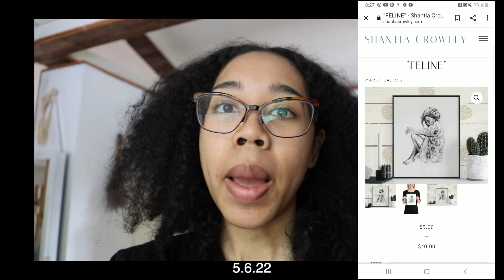Take your time and you will arrive | Monday Motivation Ep. 3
Taking the time to enjoy your life makes the arrival that much sweeter. This is Monday Motivation Episode 3.

[Lesson 11]  How to transform into your Best Self
[Lesson 12] How I QUIT and you can TOO!

My name is Shantia Crowley. I am an artist and moody creative who loves to do Married At First Sight Reviews as well as create insightful videos that will propel you towards action. I dedicate this channel to the women out there because I always create videos with the intention to help women explore their hearts, minds, and spirits.